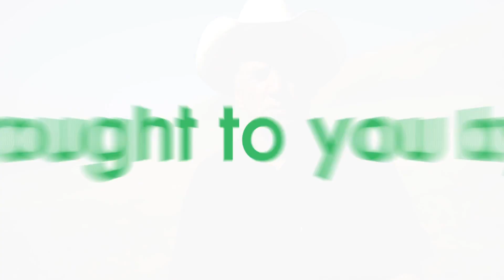Real Farmers Real Farming Episode 8 David Jensen, Ph D IntelliBond